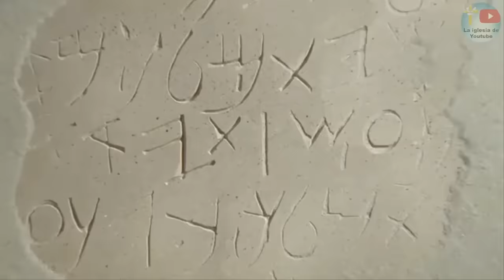✝️ LA VIDA PUBLICA DE JESUS - PELICULA COMPLETA - ESPAÑOL LATINO - HD✝️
SINOPSIS:
La historia se basa en el Evangelio de San Lucas que explica la vida pública de Jesús. Comienza cuando María ve al ángel Gabriel que le dice que tendrá un hijo quien le pondrá por nombre “Jesús”. Esta se niega al ver que todavía era virgen, pero se da cuenta que todo es obra del espíritu de Dios. María visita a su prima Isabel quien también estaba embarazada y se da cuenta que esta es una mujer bendita y así también bendito el hijo que traerá al mundo. Un tiempo después, se realiza un censo por orden de Cesar Augusto de las tierras de Judea y Galilea, María y su esposo José se dirigen a Belén para inscribirse. Al ver que en esa tierra no había lugar para ambos, solo encontraron un humilde establo y es ahí donde María tuvo a Jesús. Unos pastores que vigilaban las ovejas por las noches, fueron iluminados por un ángel que les decía “Hoy nació en la ciudad de David, un salvador”. María y José llevan a su recién nacido al templo para visitar a Simeon, quien dice que puede morir en paz, ya que había prometido conocer al mesías antes de morir.

La película de Jesús es un documental dramático de dos horas de la vida de Jesucristo basado en el Evangelio de Lucas. Traducida en más de 1.400 idiomas desde su lanzamiento en 1979, la película Jesús sigue siendo la película más traducida y vista en toda la historia por más de 6 mil millones de personas en 229 países.

Jesus (1979) Película Completa en Español Latino Original HD

the jesus film
jesus de nazareth
cristiana
peliculas
espanol
dios
hijo
espiritu santo
movies
san lucas
evangelios
evangelico
pastor
evangelicos
santos
amo tanto al mundo
cruz del calvario
monte el calvario
catolicos
jesus film
latino
rio jordan
Jesus Christ (Deity)
Padre

La Vida Publica De Jesus Pelicula Completa En Espanol

Spanish Language (Human Language)
Film (Invention)
pelicula cristiana
pelicula biblica
pelicula de jesus
Mexico

La Vida De Jesucristo Nueva peliculas completas 2017

AMEN
NUEVO TESTAMENTO
VIEJO TESTAMENTO
TESTAMENTO

Jesús de Nazaret Película Completo Español Latino

Jesus Christ (Deity)
jesús
señor jesus
salvador
espiritu santo
iurd
santo culto
vida de jesus
hostoria de jesus
juan el bautista
juan bautista
rey de reyes
salvacion

LA PASION DE CRISTO PELICULA COMPLETA EN ESPAÑOL

peliculas cristianas
PELICULAS DE DIOS
MEL GIBSON
2004

Jesus, Maria y Jose - Película Completa

Nazareth
Jesus
Maria
Jose
Dios
Navidad
peliculas completas
pelicula completa
PelÃ­culas Completas
PelÃ­cula Completa
EspaÃ±ol
Cine Latino
gratis
ButacaTV
Butaca TV

El Martir del Calvario PELICULA COMPLETA

El mártir del calvario es una película mexicana dirigida por Miguel Morayta y estrenada en 1952. Se suele considerar a esta cinta como la más representativa que el género bíblico ha producido en México. La cinta partició en la selección oficial del Festival de Cannes de 1954.

CASTELLANO

Jesús, el Niño Dios

JESUS - Pelicula Completa Edición Especial 35 Aniversario (Español Latino Peliculas Cristianas)

*La Vida Publica de Jesus

Peliculas Cristianas
Jesus en Espanol
Pelicula de Jesus
Jesus Pelicula
Jesus Peliculas
La Pelicula de Jesus
Pelicula Cristiana
Pelicula de la Biblia
Peliculas Biblicas
Pelicula Biblica
Pelicula Completa EspaÃ±ol
EspaÃ±ol
JESUS
Jesus Latino
Jesus Espanol Latino
Jesus Latinoamerica
Jesus de Nazareth
Cristiana
Peliculas
Espanol
Peliculas Dios
Dios
Hijo
Espiritu Santo
jesus christ
Jesus Film
The Jesus Film
San Lucas
Evangelios
Latino